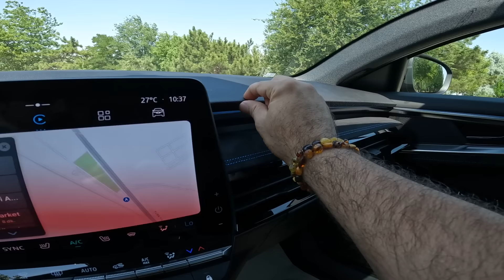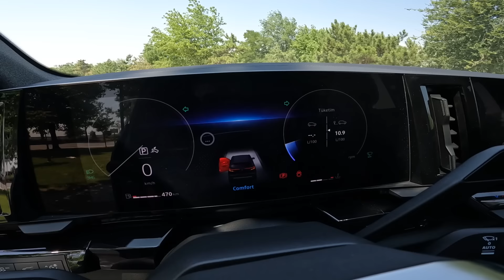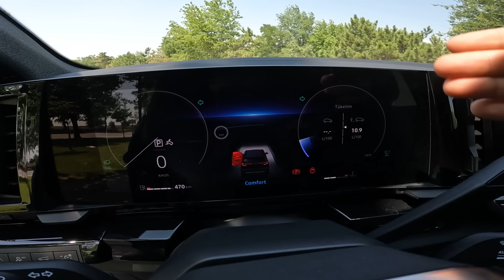Renault Austral 2023 İnceleme Esprit Alpine / 1.3 160 HP Mild Hybrid 0-100 Performansı Nasıl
Arkadaşlar herkse merhaba. Bu hafta Renault un yeni Austral'i ile birlikteyiz.
Araba tasarım olarak iddialı, motoru güzel. Peki bu araç alınır mı ?
Sizler için detaylıca Yeni Renault Austral Esprit Alpine tasarımını inceledik.
İyi seyirler.